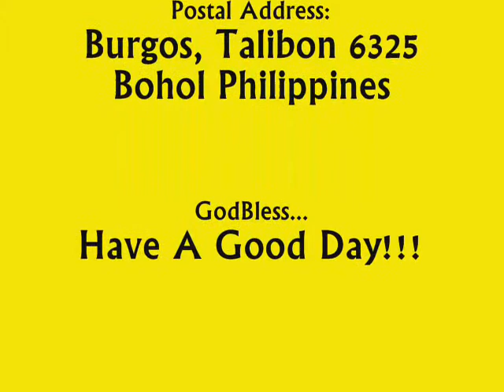Steam Noodles And Vegies With Chicken...